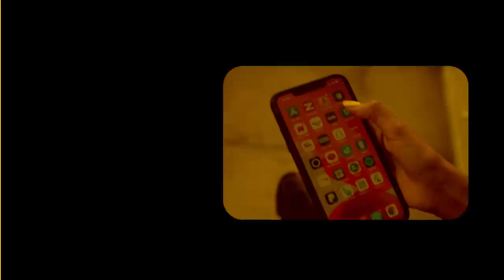Xog Somalida Reerka ugu geesi san ee Xornimada keenay? Beesha ugu samaynta badan ma taqaan? Baro?